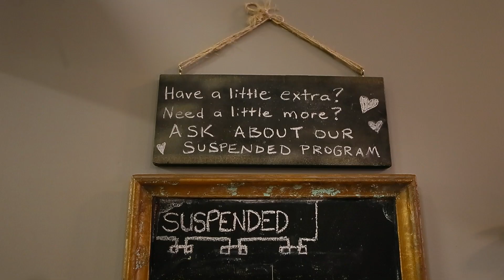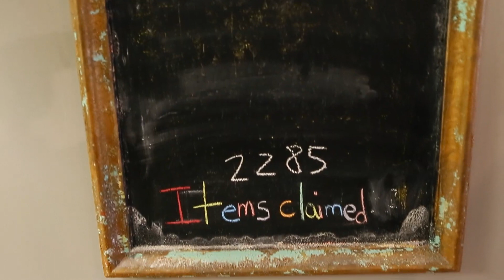A cup of kindness – Hintonburg cafe services up suspended coffee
If someone would like to pay their change forward, they can say ‘I’d like to suspend a coffee,’ and the barista will make a note of that so we can give it to any future customer who needs it, explained co-owner Jessica Carpinone. Video by Errol McGihon/Postmedia